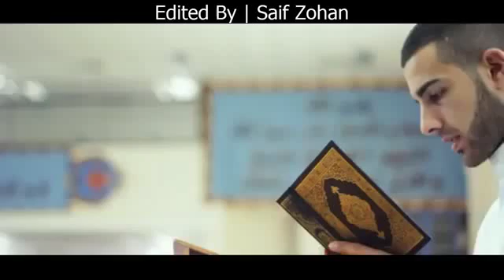Beautiful Islamic Arabic ᴴᴰ song with a Heart Touching Video this will make you cry 2014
Beautiful Islamic Arabic ᴴᴰ song with a Heart Touching Video  this will make you cry.